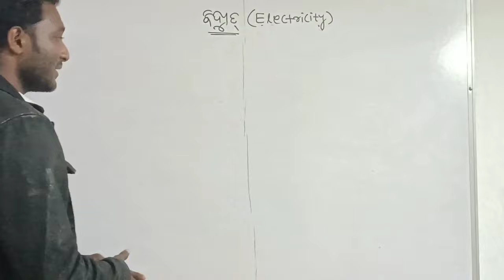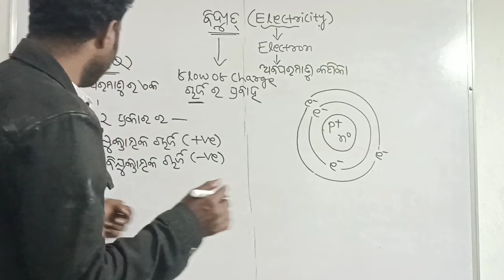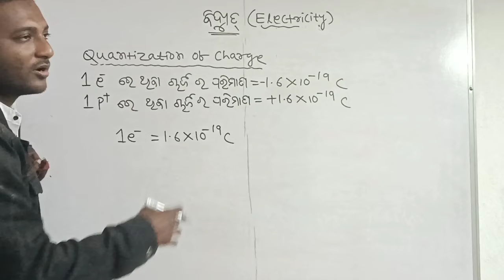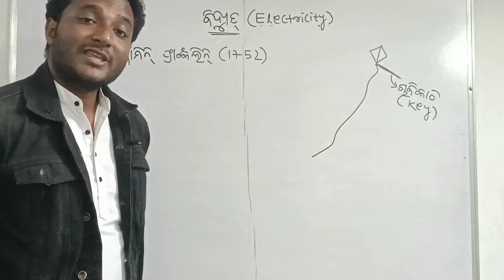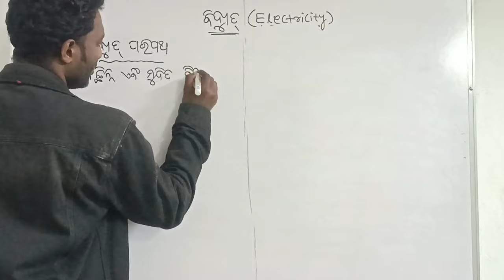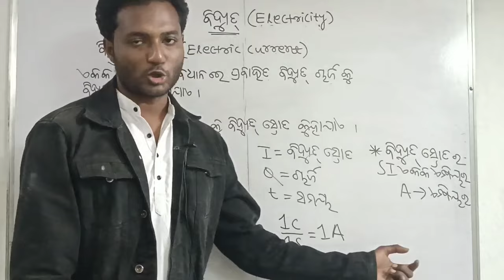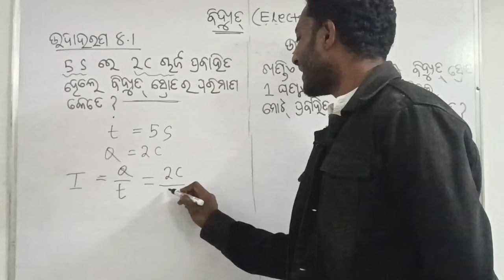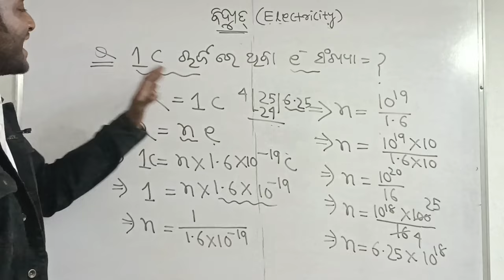ELECTRICITY (ବିଦ୍ୟୁତ୍) - 01 || class 10 physical science chapter 8 in odia || Part-1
Electricity is the set of physical phenomena associated with the presence and motion of matter that has a property of electric charge.

Electricity is the flow of electrical power or charge.

Flowing Charges

As we mentioned at the beginning of this tutorial, electricity is defined as the flow of electric charge. Charge is a property of matter--just like mass, volume, or density. It is measurable. Just as you can quantify how much mass something has, you can measure how much charge it has. The key concept with charge is that it can come in two types: positive (+) or negative (-).

In order to move charge we need charge carriers, and that's where our knowledge of atomic particles--specifically electrons and protons--comes in handy. Electrons always carry a negative charge, while protons are always positively charged. Neutrons (true to their name) are neutral, they have no charge. Both electrons and protons carry the same amount of charge, just a different type.

The charge of electrons and protons is important, because it provides us the means to exert a force on them. Electrostatic force!

Electrostatic Force
Electrostatic force (also called Coulomb's law) is a force that operates between charges. It states that charges of the same type repel each other, while charges of opposite types are attracted together. Opposites attract, and likes repel.